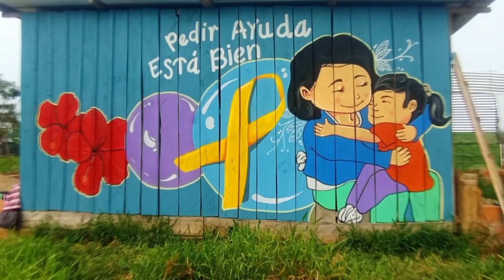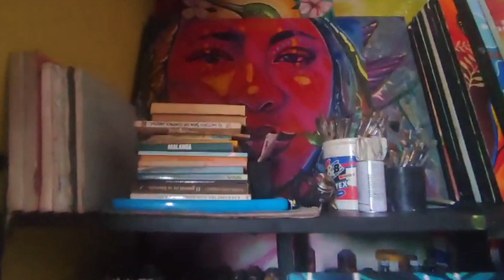pinta tu barrio - chimo del arauca